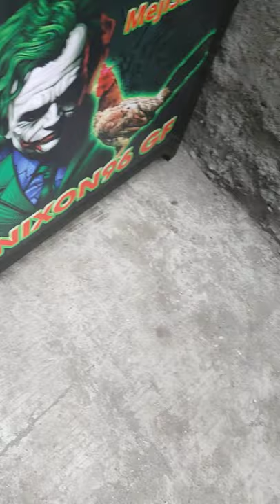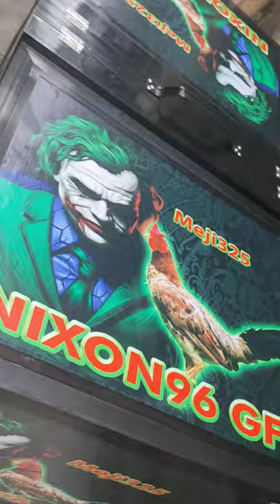double slot folding cage with feeder and feeder cover